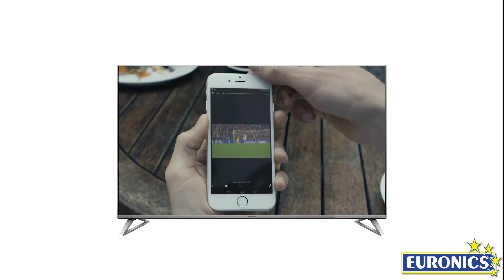Panasonic | Smart TV LED 4K HDR | TX-58DX730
Design geniale per un 4K da brividi

I TV della serie DX730 vantano vibranti immagini 4K e funzioni Smart basate su Firefox OS.
Il doppio sintonizzatore consente inoltre una condivisione flessibile dei contenuti, mentre la base permette di scegliere fra due stili accattivanti.

Una cornice e un piedistallo eleganti rendono il vostro TV un'opera d'arte

Questi TV sono più di un televisore: l'elegante cornice e il piedistallo li rendono opere d'arte in grado di impreziosire anche un interno di grande stile. Sono la cornice perfetta per immagini di grande bellezza.

Il connubio tra la nuova retroilluminazione LED e la tecnologia Studio Master Colour permette di ottenere una gamma di colori più varia,
in grado di soddisfare il 98% dello standard DCI (Digital Cinema Initiatives), nonché una maggiore purezza e delicatezza delle sfumature.
La gamma cromatica più ampia consente la riproduzione fedele dei colori rispetto agli originali, per donare allo spettatore la bellezza e l'impatto emotivo
che il creatore delle immagini desidera trasmettere.

Attualmente gli standard dei TV si basano sulle metriche della Gamma dinamica standard, definite oltre trent'anni fa. Nel 2016, grazie ai nuovi standard di settore, i TV abilitati per HDR saranno in grado di visualizzare una gamma molto estesa di colori e contrasti, offrendo la cosiddetta visualizzazione HDR (High Dynamic Range). In altre parole, i TV abilitati per HDR aumenteranno il rapporto di contrasto e lo spazio colore per offrire un'immagine più naturale e realistica, molto simile al modo in cui i nostri occhi vedono il mondo reale.
I neri profondi, combinati a dettagli luminosi, producono un livello di realismo mai raggiunto prima.

Tutta la gamma di TV Panasonic 2016 è certificata per la SMART CAM Mediaset e i modelli 4K dotati di sintonizzatore satellitare o TWIN HD TUNER sono tivùsat ready.

Panasonic in risposta al crescente interesse per la programmazione TV in streaming, arricchisce la propria piattaforma smart con le applicazioni Premium Play e Premium Online
che si aggiungono alle già presenti Netflix, Infinity, Chili… Un’infinità di contenuti sarà disponibile in qualsiasi momento con un semplice telecomando.